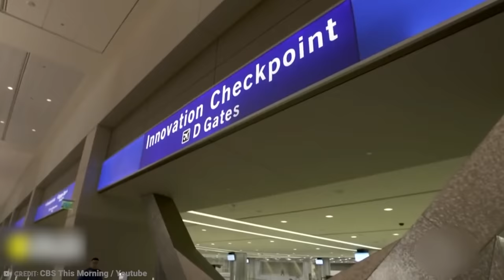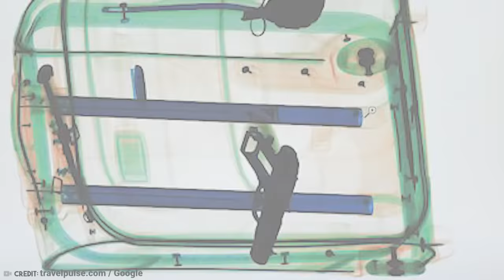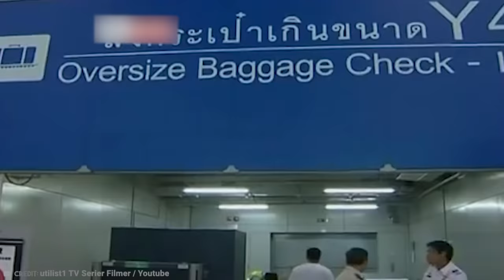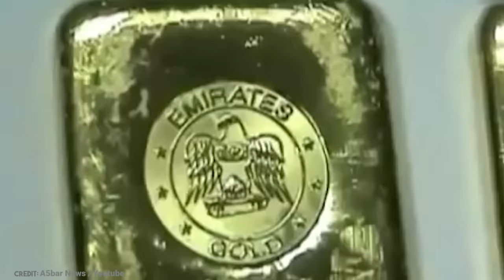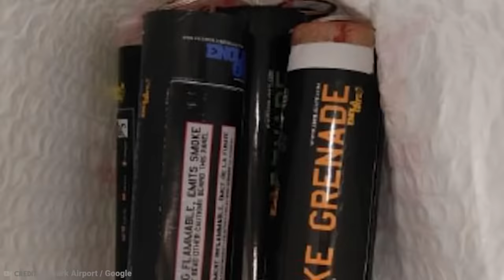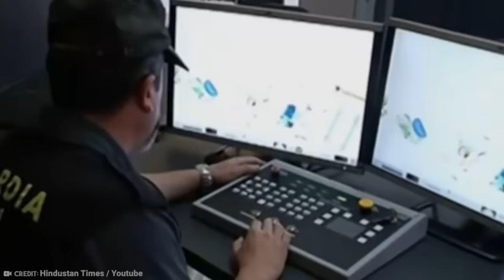15 Craziest Things Found By Airport Security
All that security at the airport is such a pain in the butt, does it actually achieve anything?  Or is it just a bit of an artificial show of force, the result of which is to make passengers tired and sweaty and grumpy before the journey even begins.   Well, perhaps a bit of both, it turns out.  These crazy discoveries by airport security go to show that it sometimes does kind of work.  I mean, there are still people out there whowill pack an egg sandwich for a flight without sparing a thought for the other passengers, so who can say just what else they might bung in their carry-on given halfa chance!